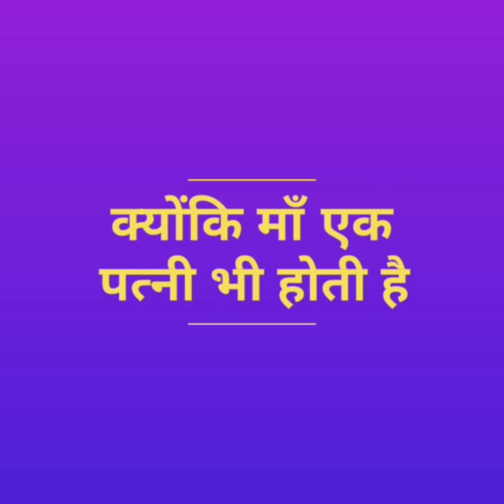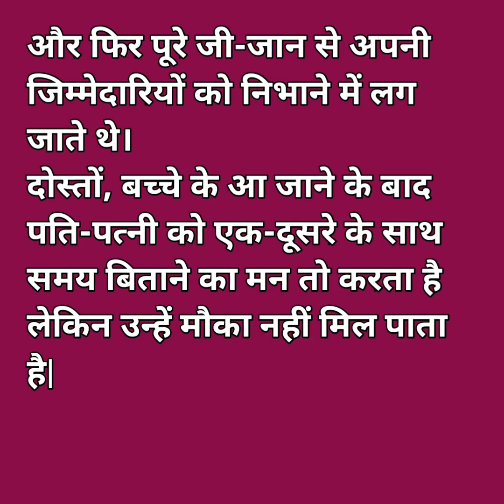Hindistory/kyonki maa ek ptni bhi/Emotionalstory/Moralstory/story/Hindikahani by Katha Sanchay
I have used Music: To the space
URL: InShot Music: Go easy 01
URL: InShot Music: Happy theme
URL: InShot for the background music.